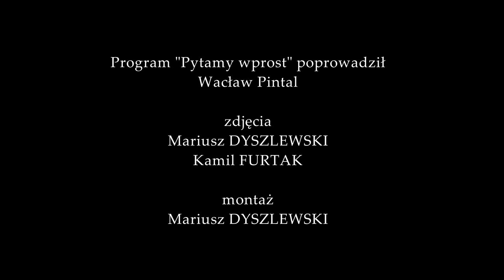PYTAMY WPROST Z DN. 3 PAŹDZIERNIKA 2019 - PAWEŁ BARTOSZEK